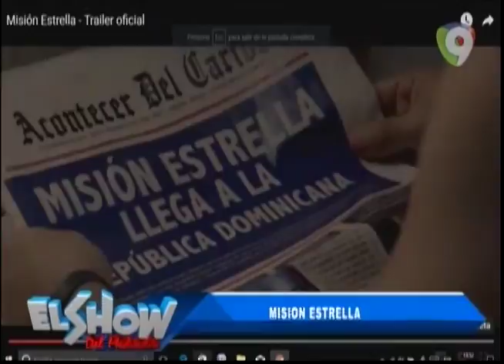Elenco de Misión Estrella en El Show del Mediodía